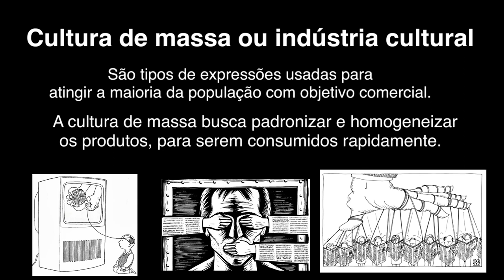CULTURA DE MASSA - EDGAR MORIN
Trabalho de faculdade (FMU)

Neste vídeo apresentamos, sobre cultura de massa que nasceu em meados do século XX perto da segunda guerra mundial.
Tendo em vista os principais autores.

Principais Autores:
• Marx Horkheimer
• Theodor Adorno
• Edgar Morin

Professor: Claudemir

Agência Moon

Integrantes:
Taina Portazio
Luana Daijo
Ana Laura Oliveira
Gustavo Arcodepani
Francisco Fagner
Felipe Melo